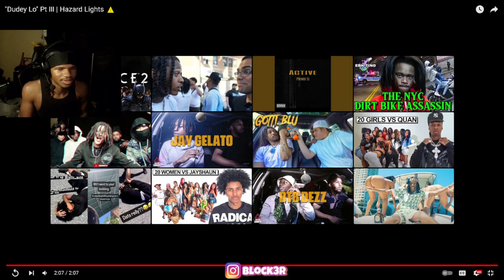IS THIS A STORY?! 🔥👀 | "Dudey Lo" Pt III | Hazard Lights ⚠️ (REACTION)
"Dudey Lo" Pt III | Hazard Lights ⚠️